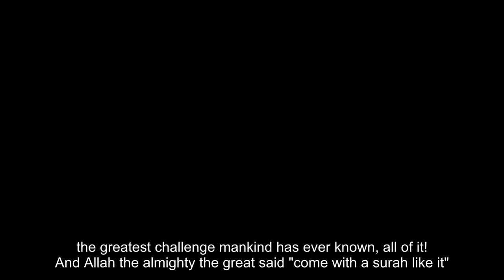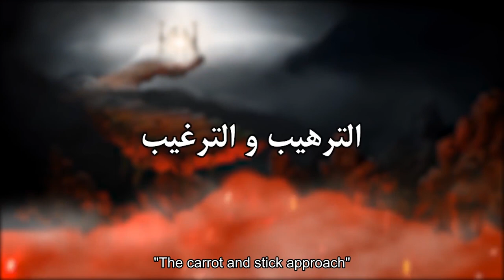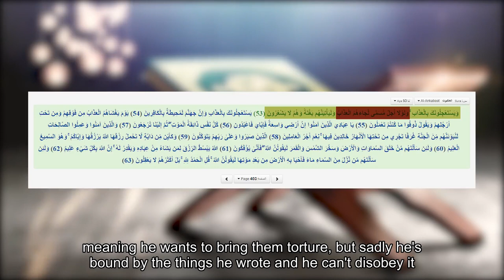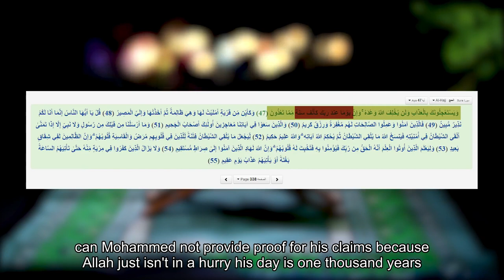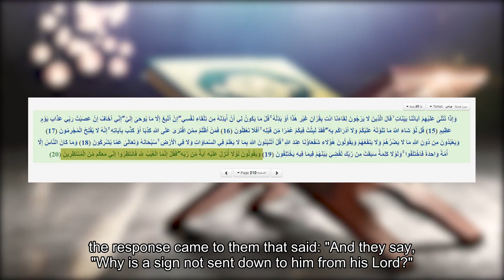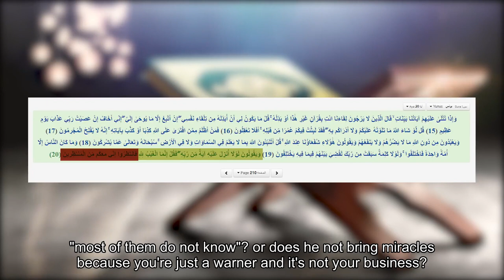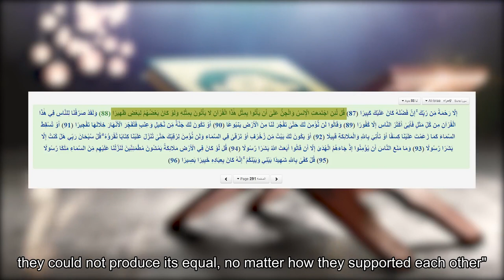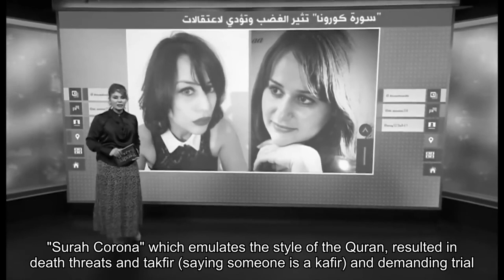Why I left Islam 13 - The challenges of the Quran (Translated video) (Original by Kosay Betar)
Translation notes:

-This is not my video, this video was made by a guy called Kosay Betar, his videos are really good, especially this series "Why I left Islam", sadly only a few of them were translated because translating is hard work but I decided to start translating his videos! Hope you like them!

-  Sixth "Why I left Islam" episode I've translated thus far, translation is hard but it always feels amazing when I'm done with a new video! This one took like 10 hours or something

- It's been 4 days since I sent an email to Kosay telling him that I translated his Videos and sent him the subtitle files, he sadly hasn't responded to me yet... Hope he does soon